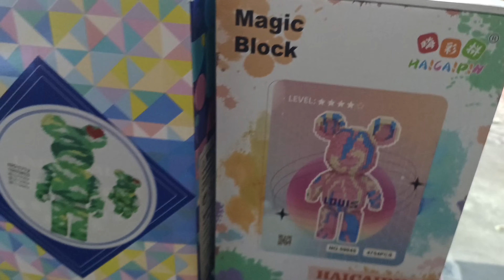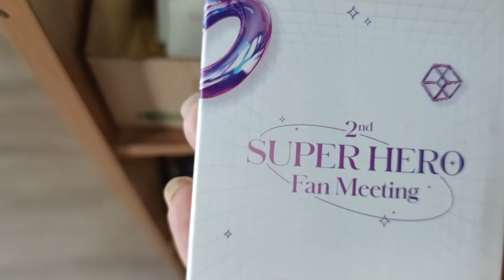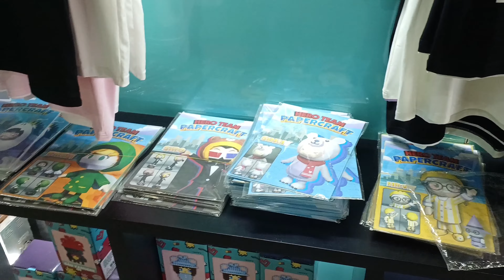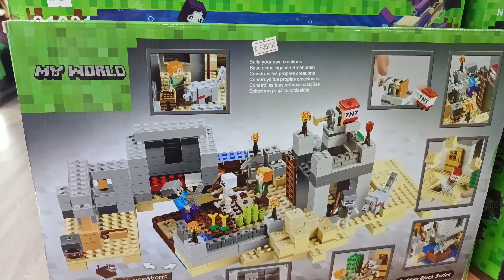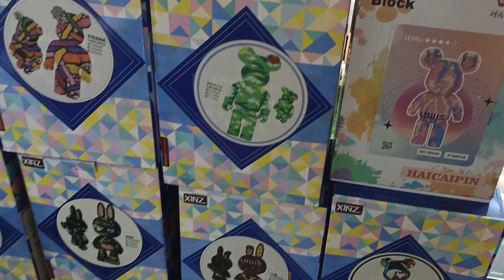HERO TEAM | Khám phá shop HERO ở phố Hoàng Cầu